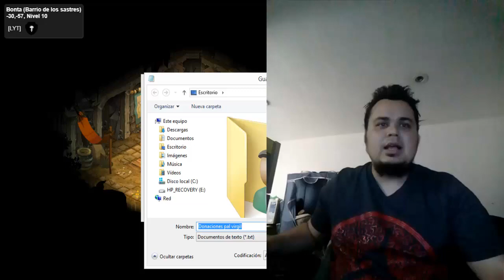Mi GRAN secreto Millones de KAMAS REVELADO POR FIN!!! CAZADOR Desde nivel 1 Dofus TOUCH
ÚNETE A MI Y OBTÉN VENTAJAS EXCLUSIVAS

Ayúdenme Juntos destruiremos la lag del canal un abrazo enorme pandilla y vamos a comer huevos con chorizo :D